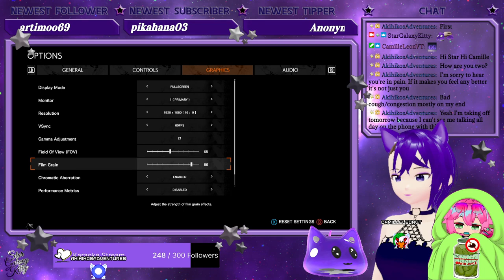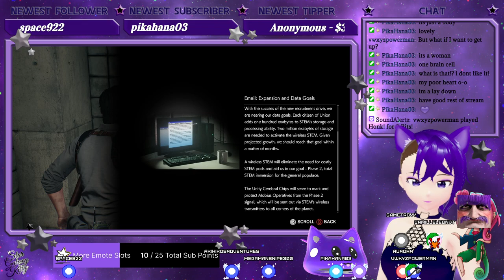☆ The Search for Lily! ☆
Schedule is in PST

Tuesdays - 9PM
Wednesdays - 10PM
Thursdays - 4PM
Sundays - 7PM